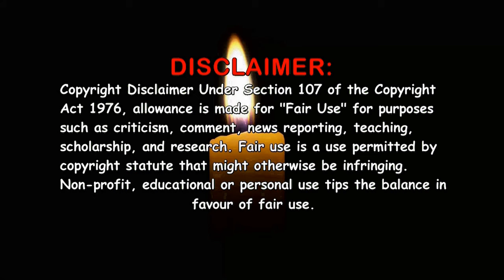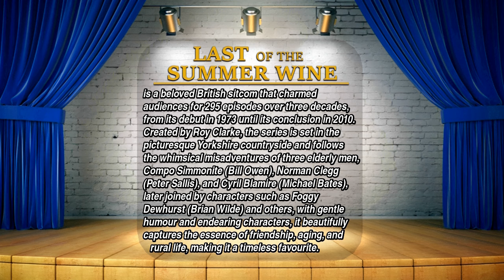Last of the Summer Wine (1973-2010) ~ Ultimate Cast Guide 📺 TV Comedy ~ Compo Cleggy Foggy Blamire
Last of the Summer Wine (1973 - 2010). Full cast!!! Past and present, Young and old. The video consists of photo's back in the day on the programme and the latest photo i could find, that's if i could find any at all. Last of the Summer Wine is a British sitcom set in Yorkshire that was broadcast on BBC1 from 1973 to 2010. The show spawned 295 episodes and was created and written by Roy Clarke. Over 400 actors used in the production of this video. Classic British comedy at its best!!!

Chapters:

0:00 - 0:20 - Introduction
0:21 - 1:07 - Programme Synopsis
1:08 - 16:11 - Credited in more than 2 episodes
16:12 - 27:36 - Credited in 2 episodes
27:37 - 1:25:52 - Credited in 1 episode
1:25:53 - 1:27:14 - Uncredited actors, director & creator
1:27:15 - 1:27:32 - End screens

Some of the actors/actresses featured in the video:

Peter Sallis - Clegg - 295 episodes
Jane Freeman - Ivy - 274 Episodes
Kathy Staff - Nora Batty - 247 Episodes
Robert Fyfe - Howard - 229 Episodes
Juliette Kaplan - Pearl - 226 Episodes
Jean Fergusson - Marina - 215 episodes
Sarah Thomas - Glenda - 215 Episodes
Bill Owen - Compo - 186 Episodes
Jean Alexander - Auntie Wainwright - 168 Episodes
Mike Grady - Barry - 161 Episodes
Thora Hird - Edie - 152 Episodes
Gordon Wharmby - Wesley - 139 Episodes
Frank Thornton - Truly - 135 Episodes
Stephen Lewis - Smiler - 135 Episodes
Brian Wilde - Foggy - 116 Episodes
Tom Owen - Tom - 93 Episodes
Danny O'Dea - Eli - 92 Episodes
Ken Kitson - PC Cooper - 87 Episodes
Burt Kwouk - Entwistle - 78 Episodes
Brian Murphy - Alvin - 73 Episodes
Keith Clifford - 66 Episodes
Josephine Tewson - 61 Episodes
Louis Emerick - 55 Episodes
Dora Bryan - 50 Episodes
John Comer - Sid - 47 Episodes
Joe Gladwin - Wally Batty - 45 Episodes
June Whitfield - 44 Episodes
Tony Capstick - Policeman - 32 Episodes
Michael Aldridge - Seymour - 31 Episodes
Christopher Beeny - 27 Episodes
Trevor Bannister - 25 Episodes
Jonathan Linsley - 'Crusher' Milburn - 20 Episodes
Barbara Young - 18 Episodes
Russ Abbot - Hobbo - 17 Episodes
Michael Bates - Blamire - 14 Episodes
Denis Mawn - 14 episodes
Julie T. Wallace - Mrs Avery - 12 Episodes
Ron Backhouse - Landlord - 10 Episodes
Tony Simon - 8 Episodes
6 EPISODE APPEARANCE:
Norman Wisdom
Blake Butler
James Duggan
James Casey
Robin Banks
5 EPISODE APPEARANCE:
David Williams
Michael Wardle
Eli Woods
Len Fox
4 EPISODE APPEARANCE:
Rosemary Martin
Stuart Fell
Jim Whelan
Roger Grainger
Johnny Leeze
John Jardine
3 EPISODE APPEARANCE:
Philip Jackson
Bobby Ball
Paula Tilbrook
Pat Bonna
Brian Rawlinson
Maggie Ollerenshaw
Gil Morris
Derek Etchells
Frances Cox
Tony Barton
Jim Bowen
Alan Starkey
Geoffrey Wilkinson
Terry Cade
Bree Martin
Peter Ivatts
Shirley Vaughan
Gerard Hayling
Stephanie Roscoe
Tommy Cannon
Helen Turaya
Mike Newbold
Johnnie Casson
2 EPISODE APPEARANCE:
Michael Stainton
Liz Goulding
Larry Noble
John Horsley
Colin Farrell
Peter Hughes
June Watson
Paul Luty
Kenneth Cope
Kate Brown
Teddy Turner
Diana Harker
Janet Davies
Johnny Allan
Dodworth Colliery Band
John Barrett
Jeanne Mockford
John Barrard
Graham O'Conner
Chris Breeze
Liz Fraser
Kathleen St. John
Bert Parnaby
Norman Robbins
Geoffrey Colville
Derek Ware
Brian Peck
Margaret Stallard
Ruth Holden
John Rutland
John Dunbar
Tony Peers
Jean McLaren
Peter Wallis
Christine Cox
Brian Baines
Joe Belcher
Joe Marsden
Joyce Kennedy
Anthony Havering
James Thackwray
Kevin Jagger
Andrew Wightman
Geoff Oldham
Jacqueline Clarke
Jane Jarmon
Renee Hipshon
Ina Clough
Kelly West
Richard Mapletoft
Susan Mallinson
Carole Rubio
Constance Carling
Mary Wray
Sylvia Sutherland
Terry Gilligan
Sherry Ormerod
Andrew Vincent
Andrew Kitchen
Brenda Kempner
Norman Mills
OTHER NOTABLE GUEST APPEARANCES:
Lynda Baron
Brian Conley
Bernard Cribbins
Henry McGee
Bryan Pringle
George Chakiris
Hywel Bennett
Don Henderson
Gorden Kaye
Trevor Peacock
Ronald Lacey
Liz Smith
Margaret Nolan
Kenneth MacDonald
Peter Baldwin
Alan Curtis
Hugh Lloyd
Brian Glover
Josie Kidd
Cardew Robinson
Jean Boht
Jack Smethurst
Ron Moody
Duggie Brown
Roy Sampson
Geoffrey Bayldon
Valerie Leon
Gilda Perry
John Bluthal
Roy Barraclough
Mark Curry
Brian Pettifer
Harriet Reynolds
Norman Rossington
Roy Hudd
Max Beesley
Kate Robbins
Emily Perry
Malcolm Hebden
Warren Mitchell
Sally Adams
Nicholas Smith
John Challis
Yvette Fielding
Matthew Kelly
Norman Mitchell
Lionel Blair
Eric Sykes
Anita Dobson
John Cleese
Jess Conrad
Roy Clarke - Creator / Writer